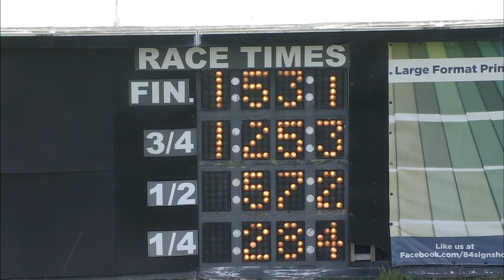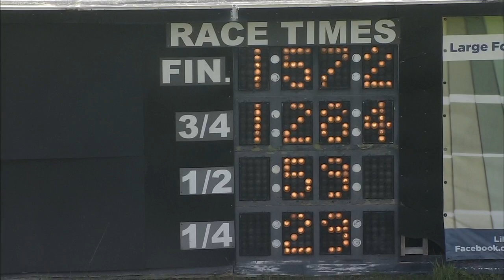Oct 15 2024 Qualifiers